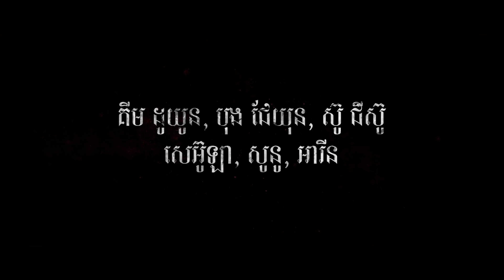Urban Myths Official Trailer | Khmer Dub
មើល Trailer នេះហើយយប់នឹងមិនបាច់គេងតែម្តងណ៎ 🌚

រឿង "តំណាលខ្មោចក្រុងសេអ៊ូល" នឹងមានចាក់បញ្ចាំងនៅថ្ងៃ 13 មិថុនាខាងមុខនេះហើយ